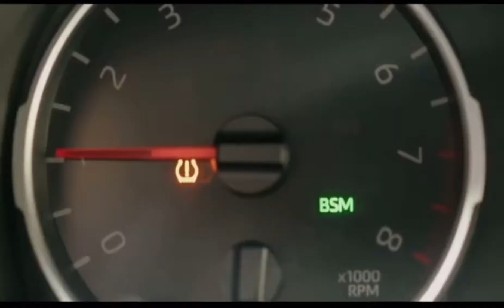WILD-WIND Cube portable tire inflator/air compressor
WILD-WIND Cube Tire Inflator Portable Air Compressor Cordless 150PSI Air Tire Pump for Cars

【Compact and Cordless Design】 Mini portable tire inflator is designed with air tube and body in one piece, ultra-portable. Built-in battery.

【Faster Inflation】 35L/Min. Powerful output of up to 150 PSI ensures you can easily inflate cars within a few minutes.

【Auto Detect and Shut Off】You can preset the tire pressure value, when the inflation amount reaches the preset pressure, the electric tire pump will automatically shut off.

【Multi-Applications】 Suitable for most small and medium car, motorcycle, bicycle tires, inflatable kayak, various balls and swimming rings etc.

We have launched a free test campaign to get everyone's suggestions to help us better improve the quality of our tire inflator.

Activities content:
Get the product for free, then give us some suggestions, or share your usage scenarios.

Send "Tire inflator for free"